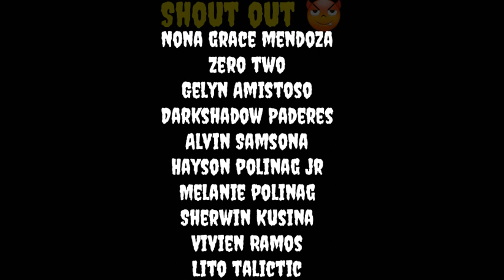Mang Karlos 5 | Ang Aswang Hunter ng Laguna (Aswang True Story)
Ito na ang ikalimang yugto ng Aswang True Story natin. Kwentong Aswang ito na nangyari noong 1980s. Sana ay magustuhan ninyo ang Aswang Story natin.

i narrated the story, the video and story is exclusive to this channel.